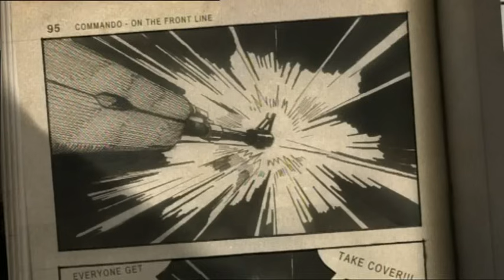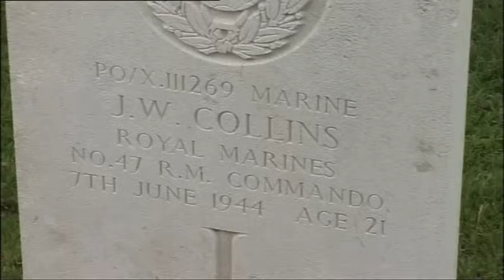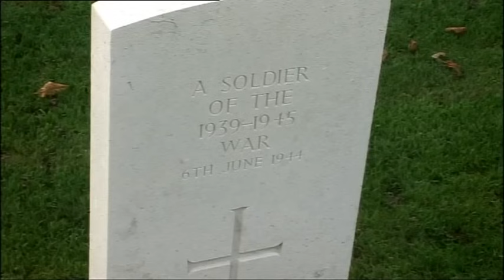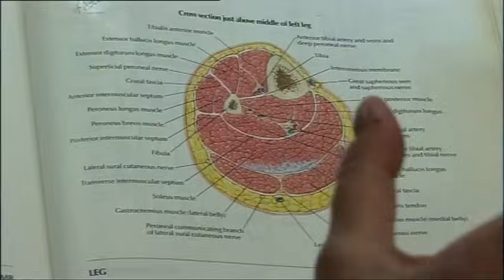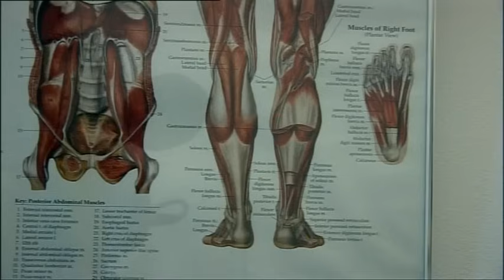Commando: On the Front Line: Episode 5 - Enemy Contact